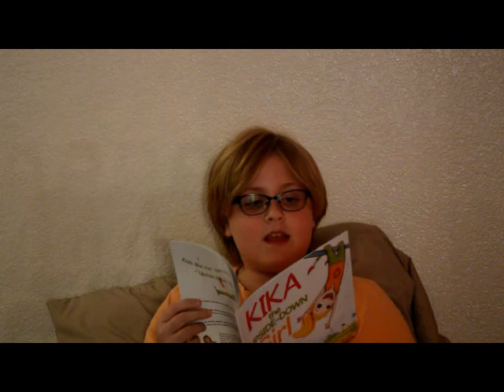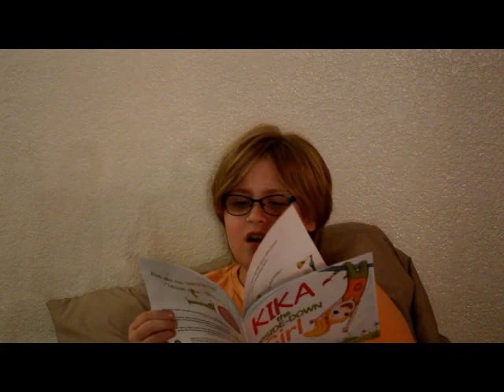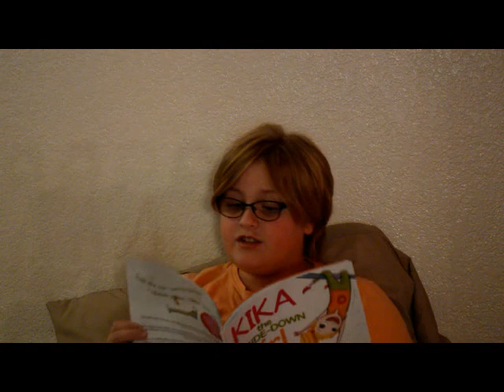Kika the Upside Down Girl